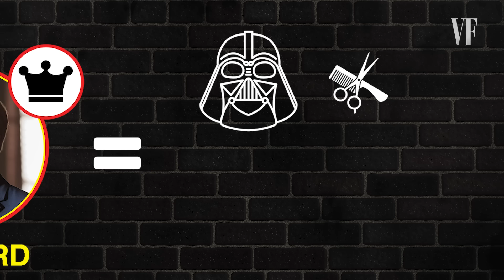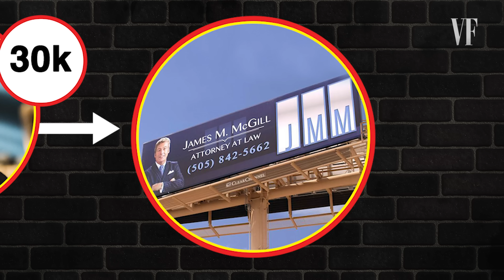'Better Call Saul' S1-3 Recap by Bob Odenkirk, Giancarlo Esposito, Rhea Seehorn & More | Vanity Fair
Bob Odenkirk, Patrick Fabian, Rhea Seehorn, Michael Mando, and Giancarlo Esposito recap the first three seasons of Better Call Saul. Better Call Saul premieres tonight at 9PM on AMC.